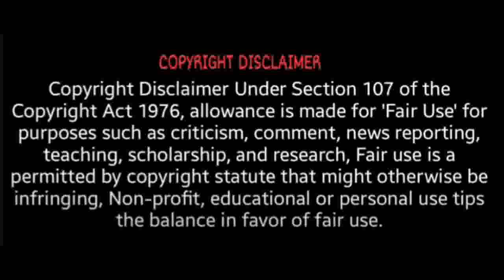12 மணி நேர வேலை சட்டத்தை கடுமையான எதிர்ப்பேன்! | Seeman Press Meet | Seeman about